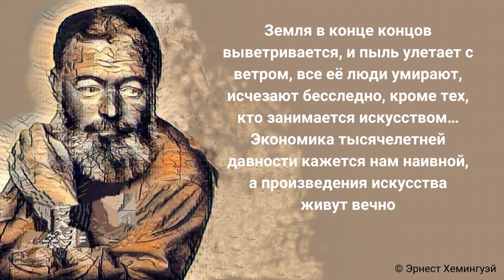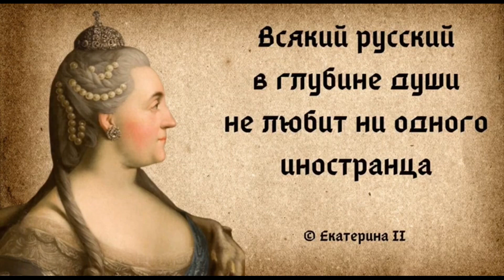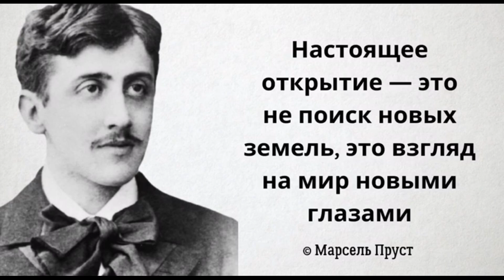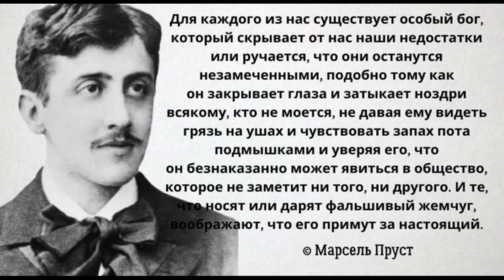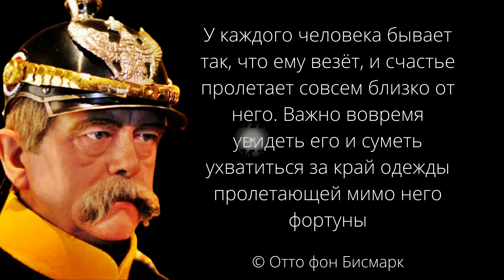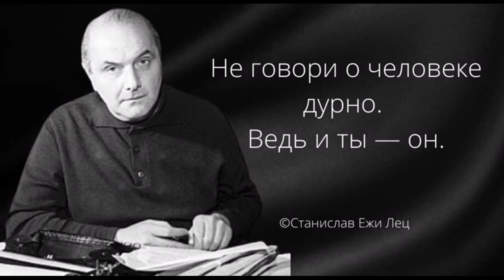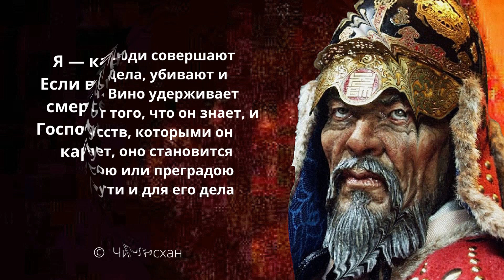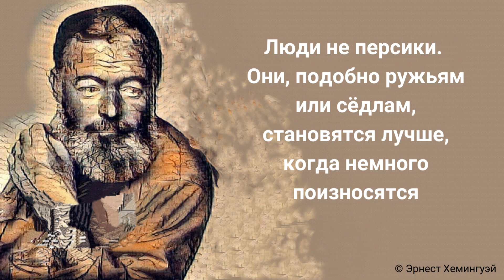Цитаты для поднятия духа Мудрые слова Афоризмы Великих Людей